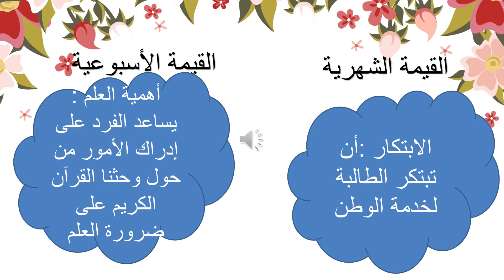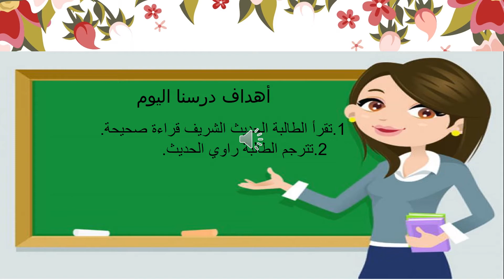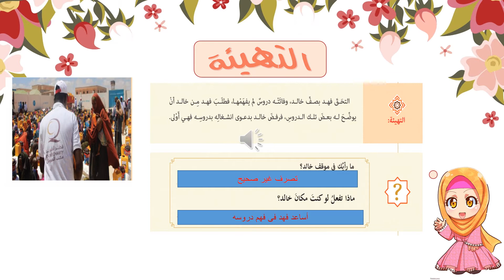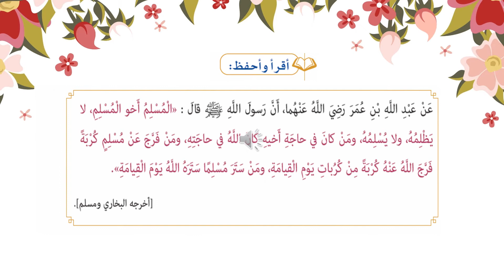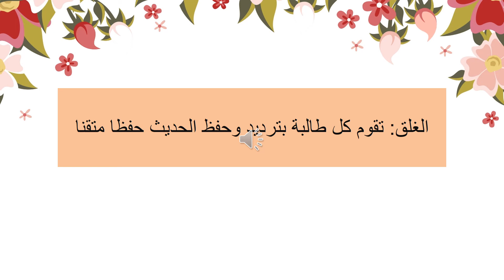الصف الخامس - الشرعية - التراحم بين المسلمين الجزء الأول